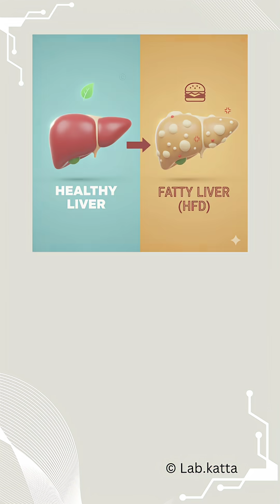Labkatta paperblitz 008: Molecular key to prevent metabolic disorders like diabetes & fatty liver?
A new study from the lab of Dr. Prosenjit Mondal at IISER Berhampur identified a key molecular player underlying metabolic disorders.